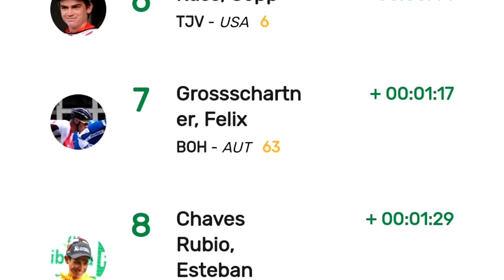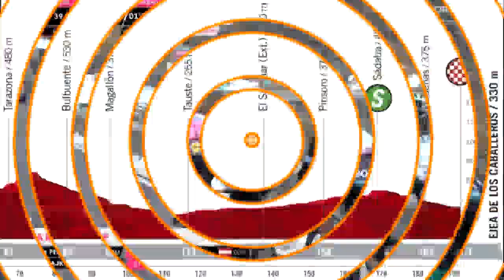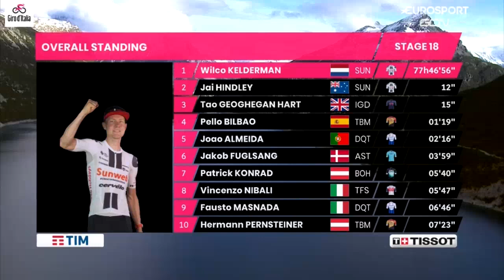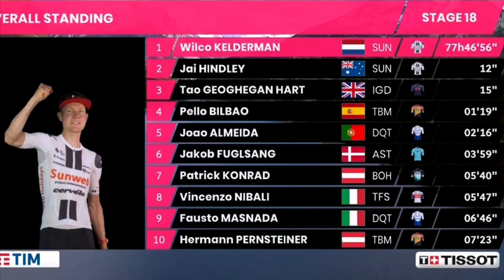REVENTARON AL LIDER DEL GIRO JOAO ALMEIDA LA VUELTA ESPAÑA SE PONE CANDENTE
JOAO ALMEIDA DEJA LA CAMISA ROSA . HAY NUEVO LIDER PERO TODO ESTA APRETADO. LA VUELTA ESTA CANDENTE LA GENERAL TAMBIEN SE ACHICA...